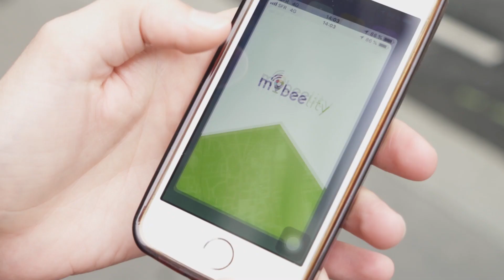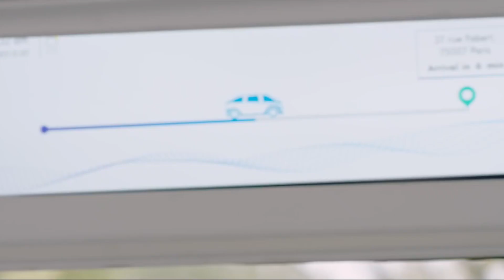REPORTAGE | Comment faciliter les déplacements grâce à l'innovation ?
Découvrez notre reportage réalisé en partenariat avec Visa sur le futur de la mobilité !